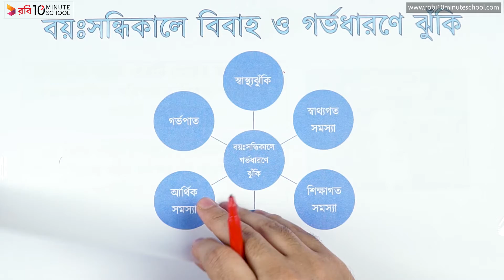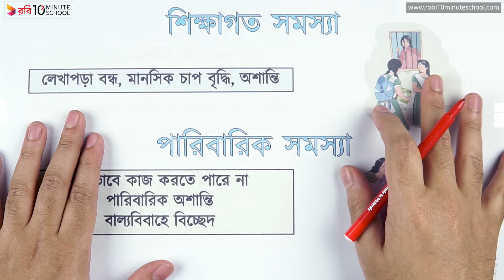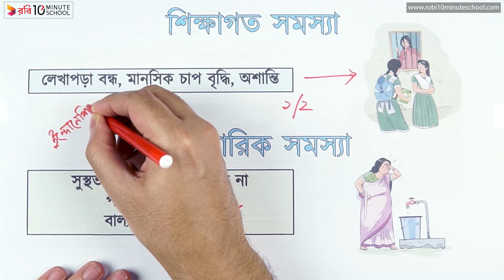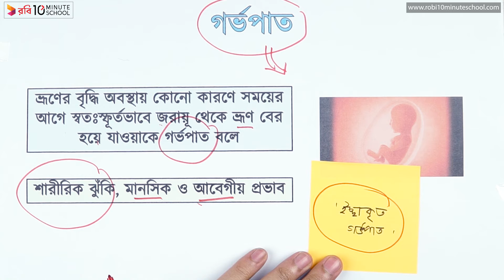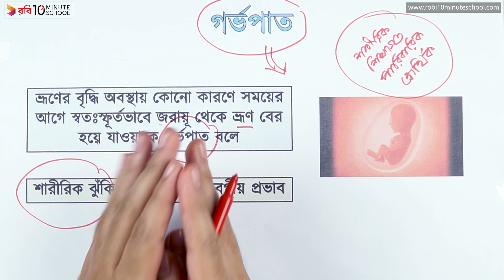০৪.০৮. অধ্যায় ৪ : নবজীবনের সূচনা - বয়ঃসন্ধিকালে বিবাহ ও গর্ভধারণের ঝুঁকি [SSC]